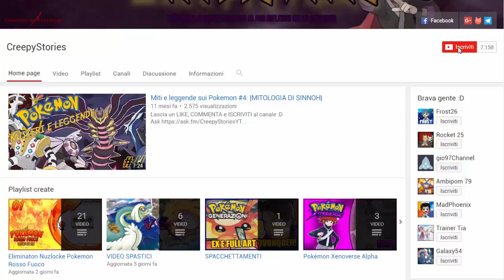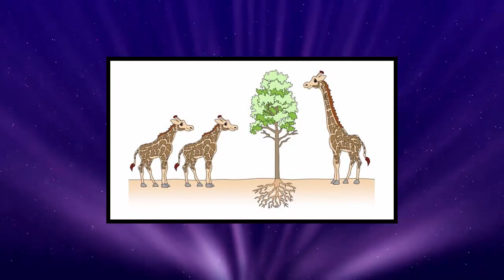LA VERITA' SULLE FORME ALOLA - TEORIA POKEMON SOLE E LUNA w/Creepy